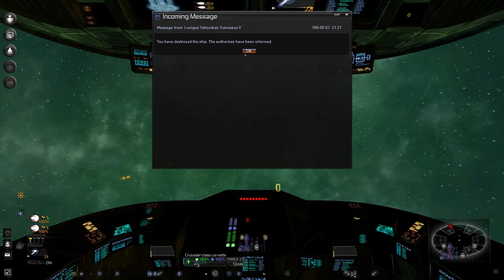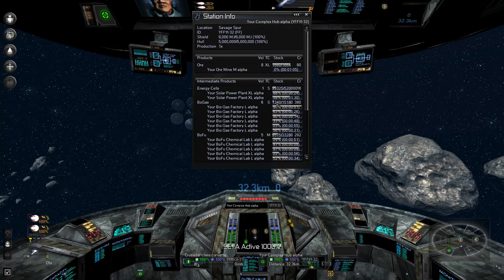Star Wars Reborn Mod Ep 77: FINALLY EVERYTHING WORKS (in more ways than one)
Today we gain some money through dirty deeds and otherwise savory/unsavory things. At the end of the day, however, it all ends okay.